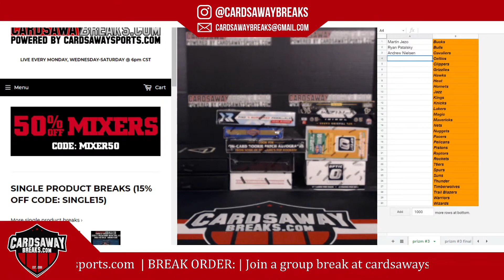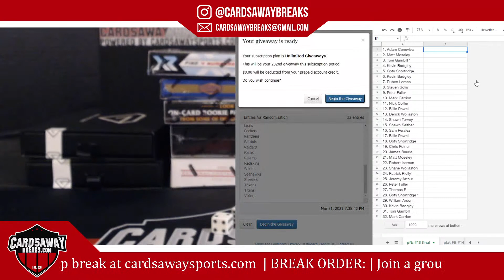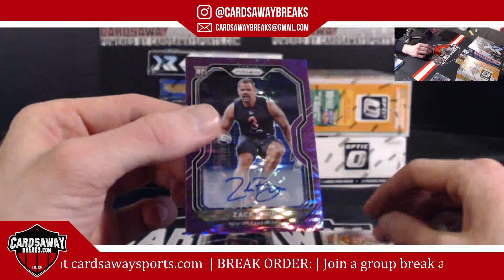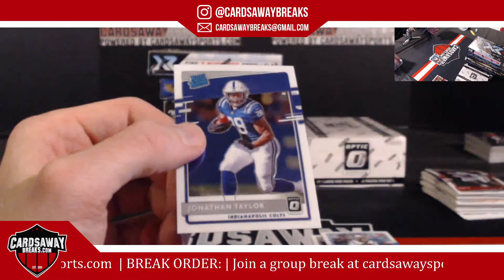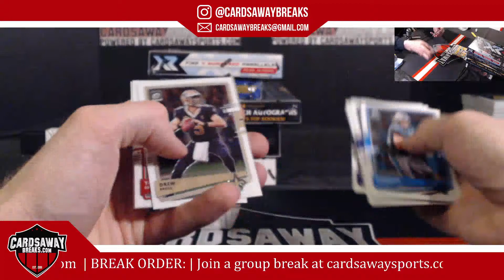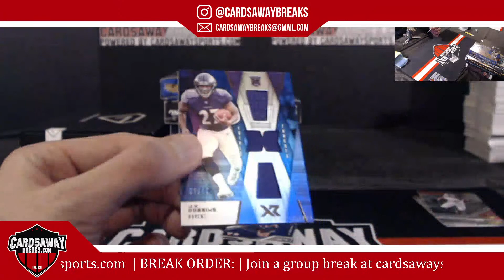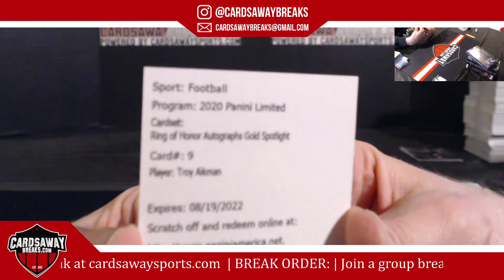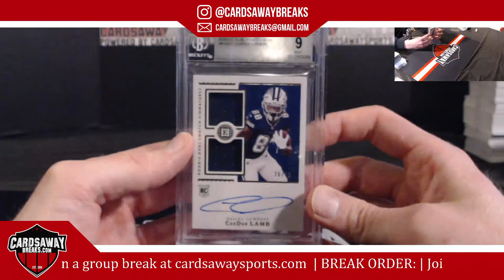10 Box Platinum Football Mixer #18